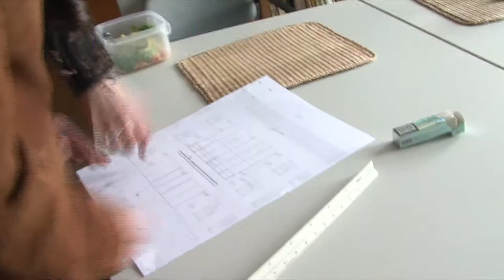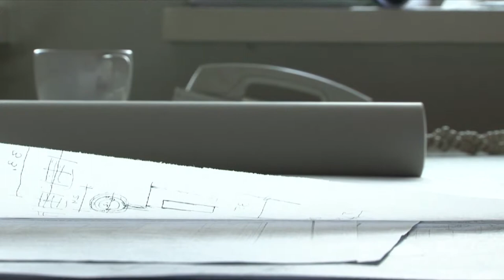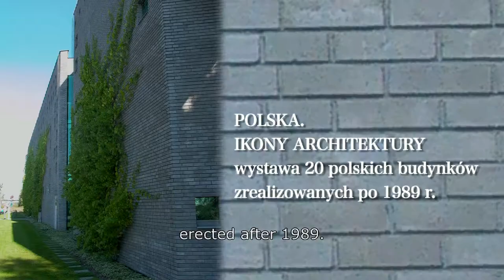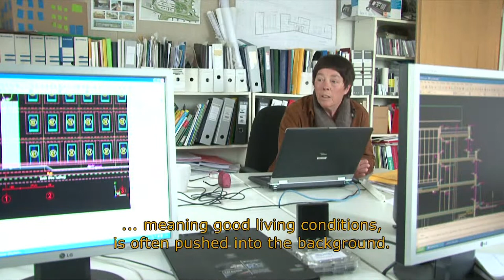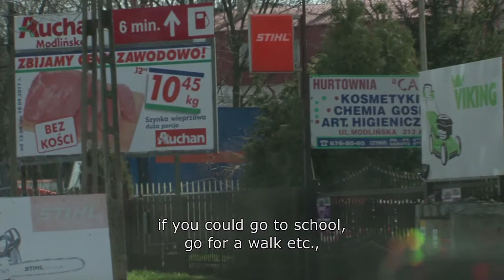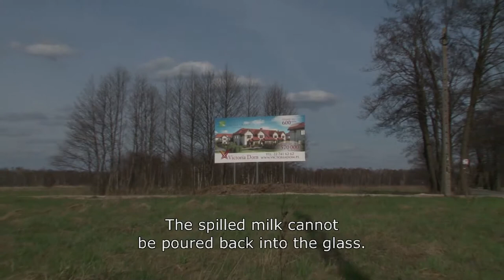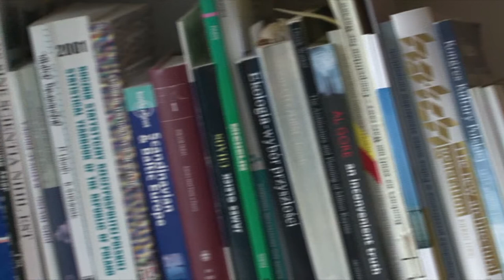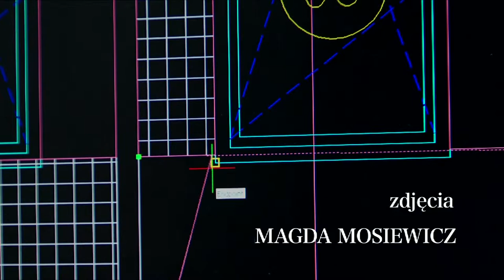Wnętrze architekta. Jadwiga Staniszkis